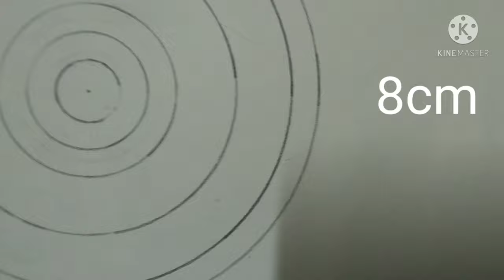How to do mandala art for beginners by Saanvi